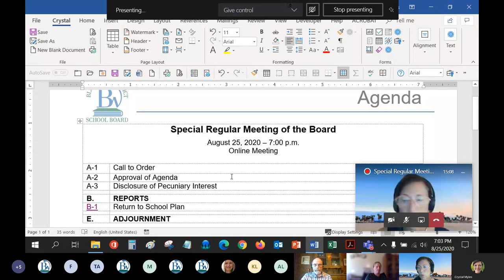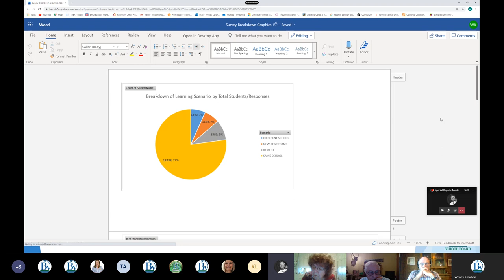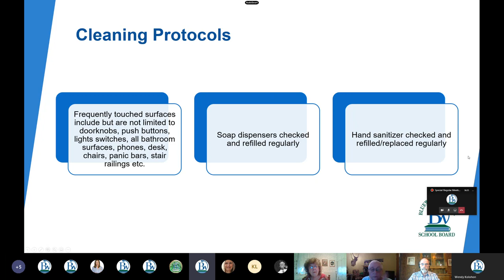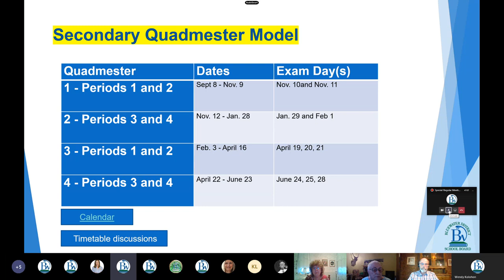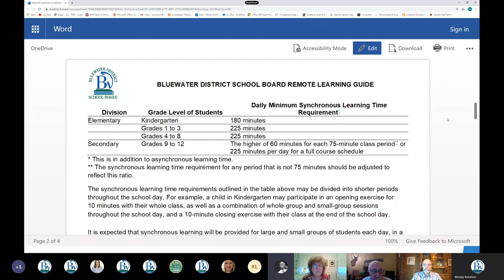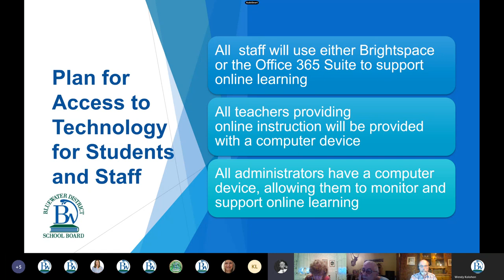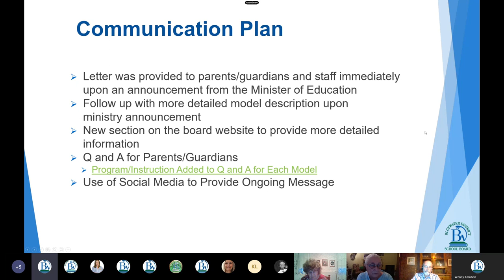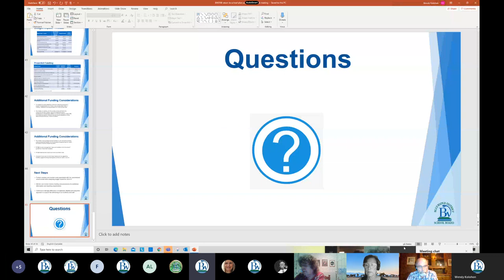Special Regular Meeting of the Board - August 25, 2020